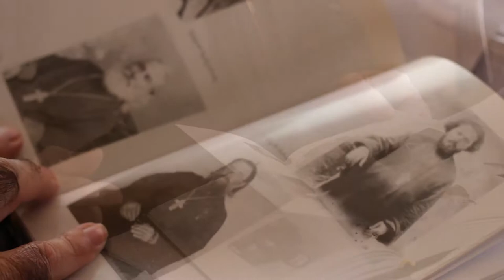კოსტავების ფილმის თრეილერი, - Documentary movie trailer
კოსტავების ფილმის თრეილერი,
რეჟისორი: შალვა კოსტავა გიორგი მინდიაშვილი